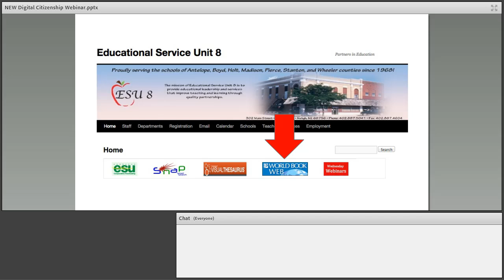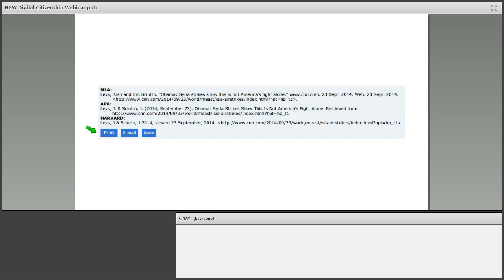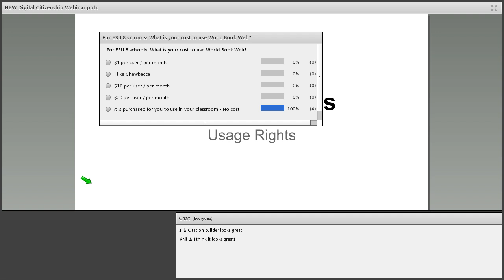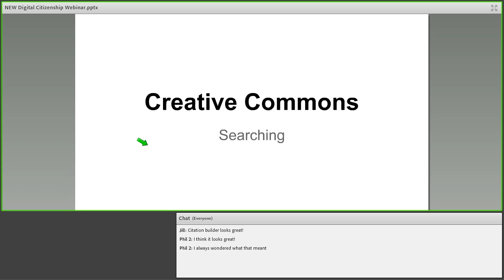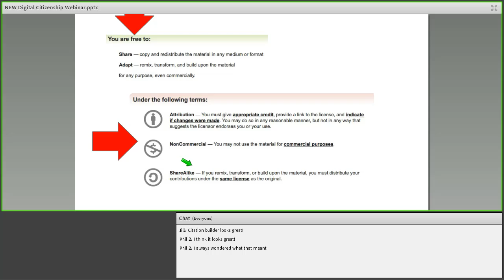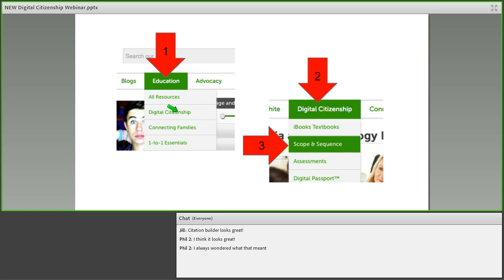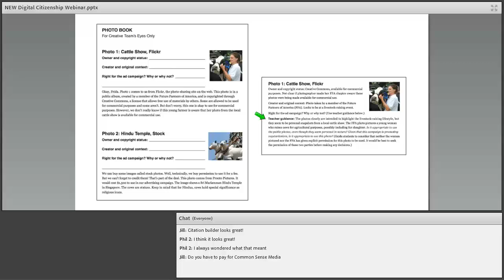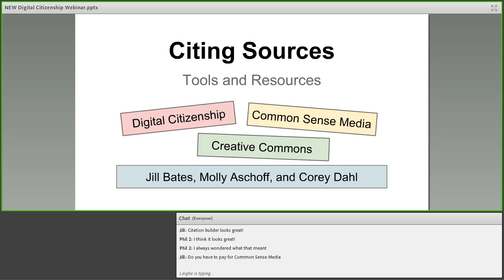Citing Sources: Tools and Resources (2014)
Originally recorded on September 24, 2014 by Corey Dahl, Molly Aschoff, and Jill Bates
Learn options for citing sources during research with digital tools.